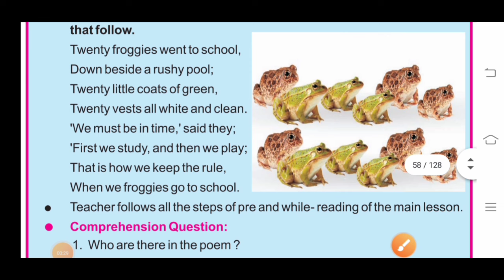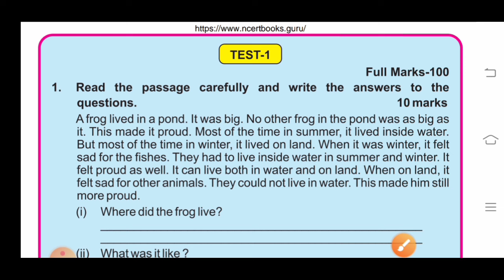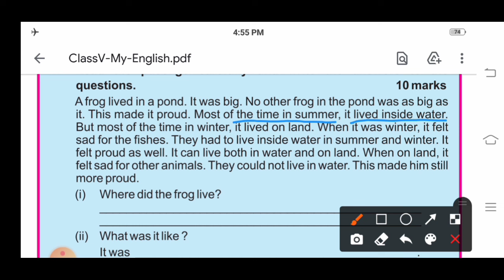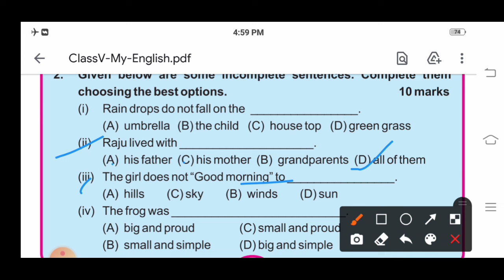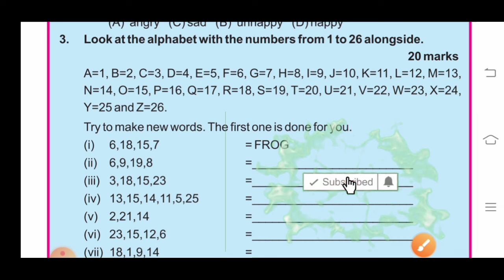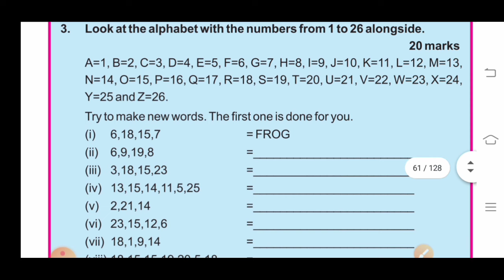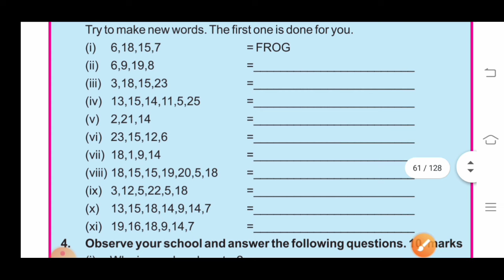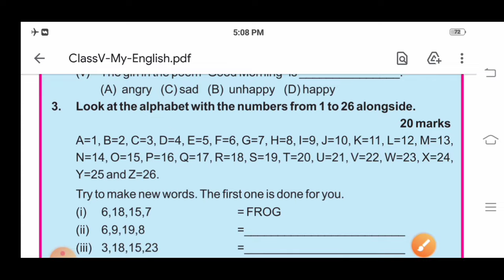Class-5: ENGLISH: Lesson-4: TEST-1: Odia medium